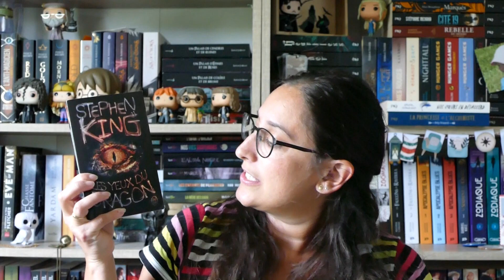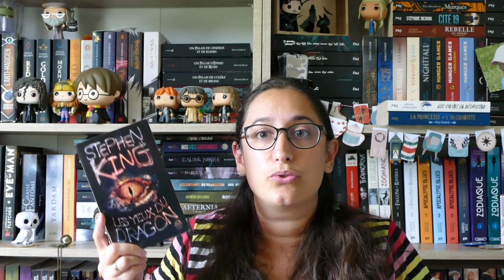lecture 170, fin du mois de la fantasy et contemporain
Les livres cités:

- Les yeux du dragon de Stephen King

-Les révoltés de Bohen de Estelle Faye

- Le fracas du silence de Fabien fernandez